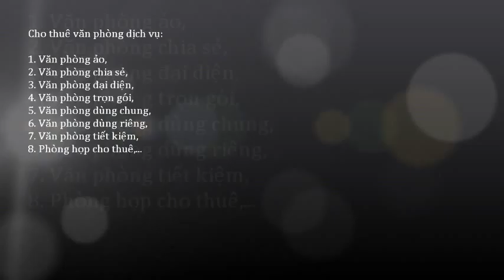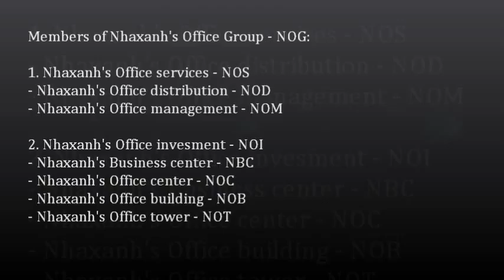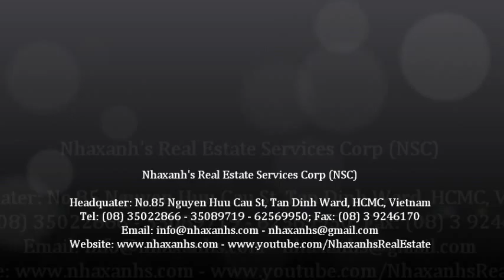Văn phòng cho thuê 15m2, miễn phí wifi, điện, nước, sử dụng chung máy scan, photo, fax, in...